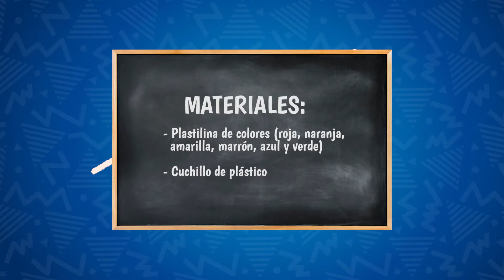Pam Alba - Capas de la Tierra con plastilina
Área: Ciencias

Edades: 3 a 10 años

Beneficios: Reconocer las capas de la Tierra, comparar colores con temperaturas y trabajar la psicomotricidad.